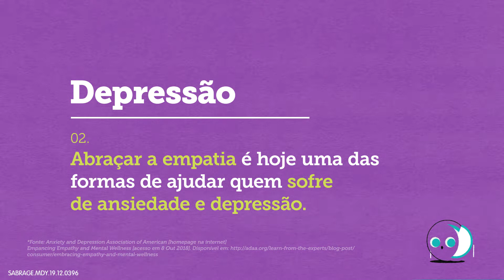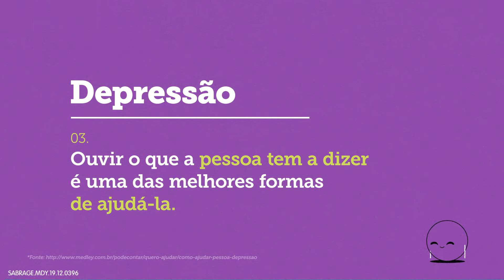Pode Contar - Aliados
Pra quem sofre de depressão, ter alguém com quem podecontar é essencial no tratamento da doença. Assista ao vídeo para saber mais.